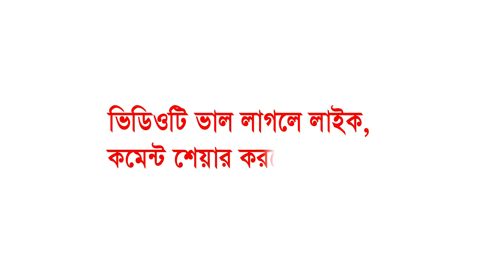অসাধারন তাফসির | পীর মুফতি গিয়াস উদ্দিন আত-তাহেরি | mufti giasuddin taheri waz | Fahim HD Media